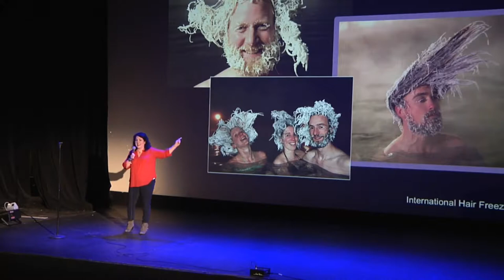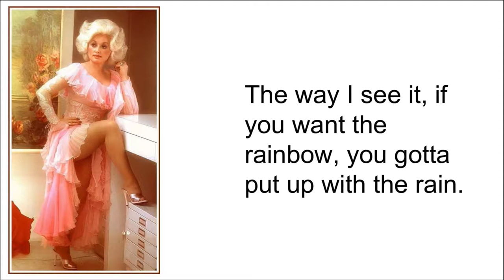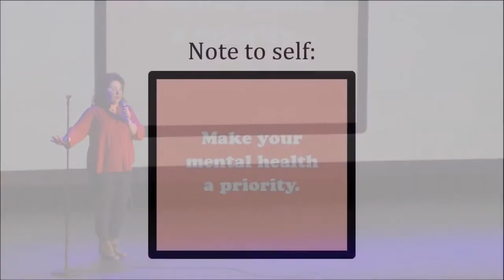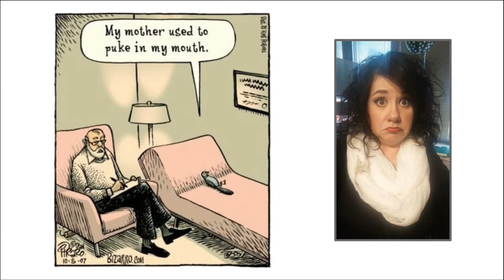Kat Atwell: IggyD Spark Demo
Oriental Theater
Denver Colorado

Featuring:
IggyD Spark Demonstration
By Kat Atwell